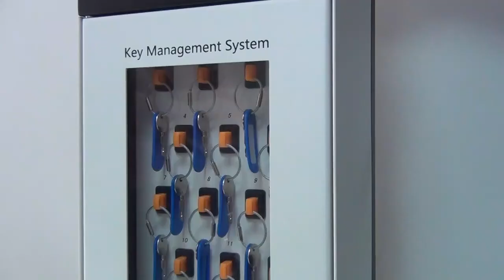23 Emergency take keys